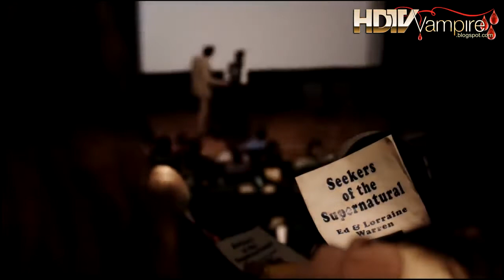Invocação do Mal - Trailer dublado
Assista Invocação do Mal - Trilogia Completa na TV Vampire
Na Trilogia de “Invocação do Mal”, os investigadores paranormais Ed e Lorraine Warren trabalham para ajudar a famílias aterrorizadas por entidades demoníacas. Esse casal ficou famoso por investigar casos paranormais relativos a possessões e assombrações e ajudar suas vítimas a se livrarem das entidades demoníacas; eles escreveram diversos livros, palestras e seminários, e seus relatos serviram de inspiração para filmes. Os dois primeiros filmes da série “Invocação do Mal” foram baseados em casos reais investigados e documentados pelo casal. O primeiro se baseou no caso da família Perron. Em 1971, a casa da família foi assombrada por uma bruxa que viveu lá no início do século 19. De acordo com os Warrens, ela amaldiçoou a terra de modo que quem viveu lá acabou morrendo de forma trágica. Já o ssegundo filme foi baseado em um caso de possessão do final da década de 70 em Enfield, no norte de Londres, no qual duas meninas foram vítimas de uma série de eventos paranormais. Este último, inclusive, tem vários vídeos online mostrando entrevistas e gravações da época relatando os acontecimentos macabros. Em Invocação do Mal 3: A Ordem do Demônio, dirigido por Michael Chaves, os caçadores sobrenaturais investigaram o caso de Arne Cheyenne Johnson (Ruairi O’Connor), o primeiro homem dos Estados Unidos a tentar se defender de uma acusação de homicídio justificando estar possuído pelo demônio.